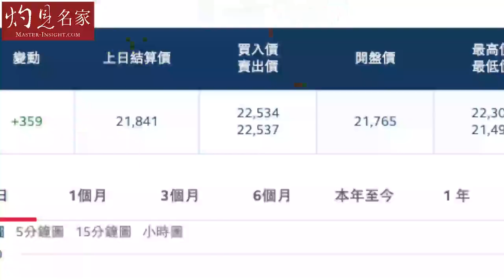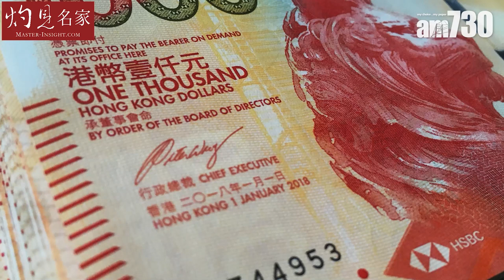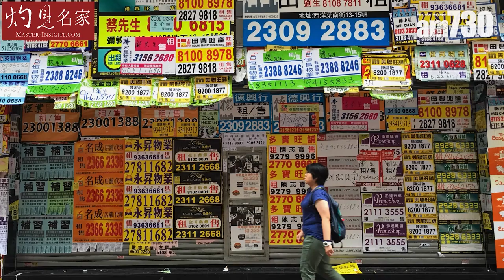施永青：土地新政策遠水不能救近火 私樓不斷升值 香港經濟改善 商舖投資者搶佔先機《灼見政治》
雖然有大批港人移民外地，香港房屋仍供一應求，樓價繼續上升。中原集團主席施永青認為，樓市經歷多次不利消息得到足夠考驗，希望政府在10-15年內解決香港住房問題，只要解決了基層巿民住屋問題，移人巿場樓價高也問題不大。另外，工商舖受創嚴重今年下半年開始好轉。聽聽施生怎分析。

bmgproductionmusic